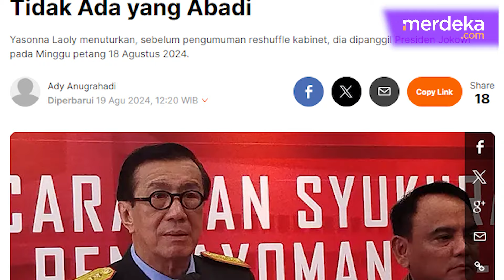Isi Pembicaraan Yasonna PDIP Dipanggil Jokowi ke Istana, Berujung Dicopot dari Menkum HAM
MERDEKA.COM -  Yasonna Laoly menceritakan momen dirinya dipanggil oleh Presiden Jokowi pada Minggu (18/8) malam. Pemanggilan ini dilakukan sebelum Jokowi mengumumkan reshuffle Kabinet Indonesia Maju.

Yasonna mengatakan saat itu, Jokowi baru saja saja pulang dari Ibu Kota Nusantara (IKN) usai mengikuti rangkaian upacara HUT ke-79 RI.

Dalam pertemuan itu, Yasonna mengungkapkan terima kasihnya atas kepercayaan yang diberikan Jokowi selama ini.

Di sisi lain, Yasonna mengakui masih banyak kekurangan saat menjabat dan menyampaikan permohonan maaf.